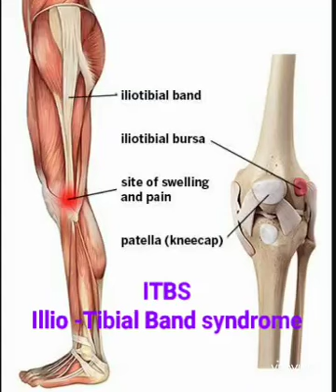খেলার হাঁটু ব্যথা; ITBS - Illio Tibial Band Syndrome